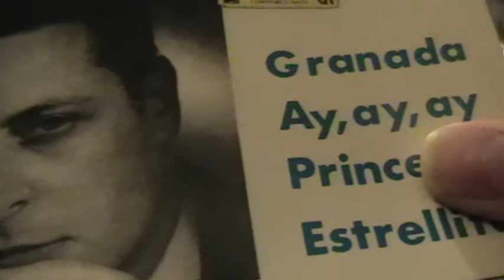Philips Portable AG380 (Pt. 2 Review) - Alfredo Keaus Granada & Ay,Ay,Ay Ep 45rpm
Some of you may remember this little player and I had sourced this for a work colleague Philip (yes that is his name) for his wives Christmas present?

Well he rang me on boxing day to say it was not working ? Anyway I have taken it back and hay presto - its fine. He had not pulled the tone arm back to start the little thing so no joy. Now back, and his wife Sally is very happy. So pleased to be of help.

I thought I would pop a posting on YT for you all of it finer playing points and a fantastic recording of Alfredo Kraus on the Zafiro label dated 1969. Found in my local charity shop.

The centre is a little of centre and I have since used a better centre and the speed is fine.

From Wikki:

Alfredo Kraus Trujillo (24 November 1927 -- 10 September 1999) was a distinguished Spanish tenor from the Canary islands, particularly known for the artistry he brought to opera's bel canto roles. He was also considered an outstanding interpreter of the title role in Massenet's opera Werther, and especially of its famous aria, "Pourquoi me réveiller?

Warm regards

Richard